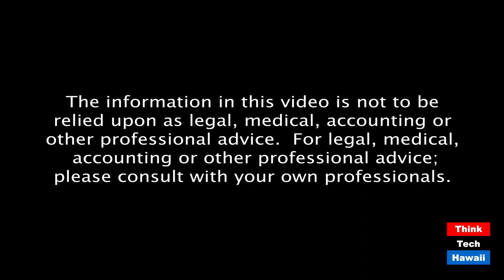Introducing the Honorary Consul of Mexico (Taking Your Health Back)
Immigrants and Healthcare of Mexico.  The host for this episode is Wendy Loh.  The guest for this episode is Andrew Kluger.

Discussion on Issues of Immigrants, Healthcare and Philanthropy.